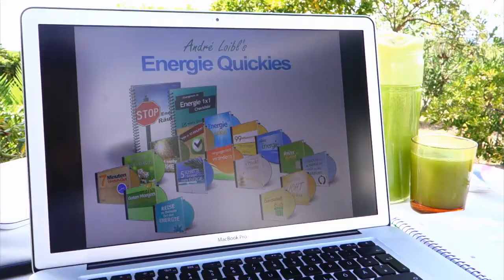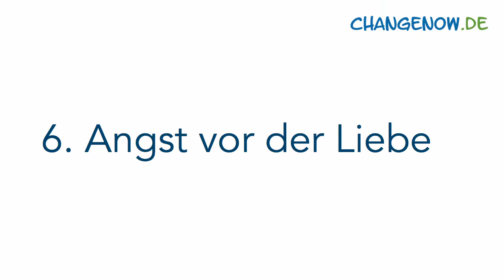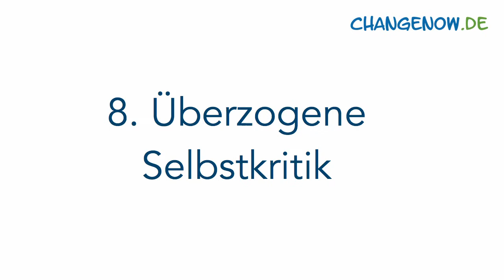Loslassen: 10 Dinge, die Du jetzt loslassen kannst | Motivation changenow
Loslassen: Diese 10 Dinge kannst Du jetzt einfach loslassen. Denn sie bremsen Dich auf Deinem Weg immer wieder aus.

changenow - weil Du einen Unterschied machst

Verwandte Suchbegriffe:

Loslassen
loslassen lernen
Loslassen was nicht glücklich macht
Vergangenheit
Partner
Andere Menschen
allen gefallen wollen
Ausflüchte
Angst vor Liebe
Du bist kein Glas Nutella
Überzogene Selbstkritik
Urteilen über andere
Energiefresser
Energievampire

⬇︎ Welche Technik nutze ich im Moment? ⬇︎

☞ Mikron (das Große ;-) )

☞ Kamara 2 (Webcam)
☞ Kamera 3
☞ Mikrofon (Ansteck-Mikro)